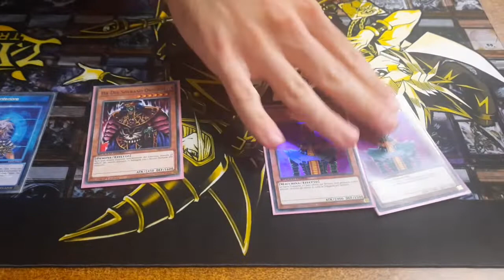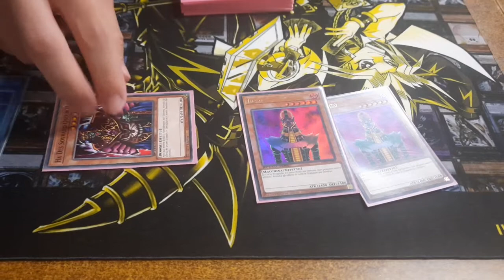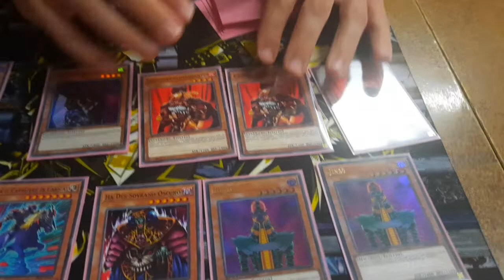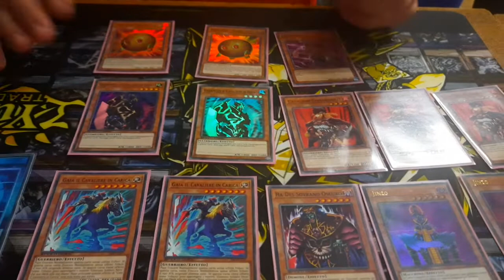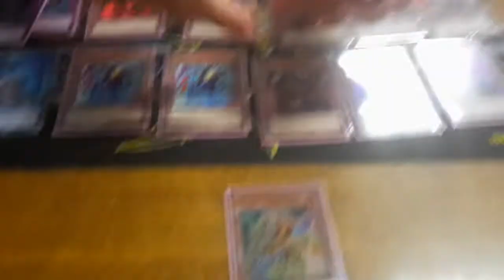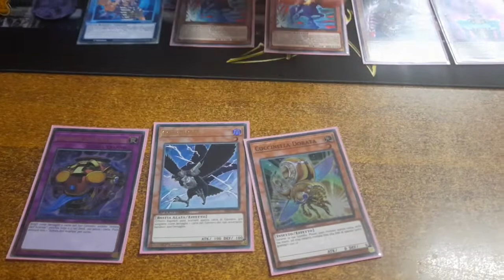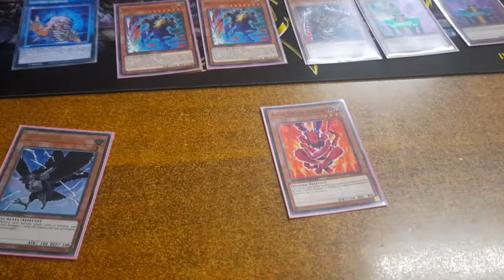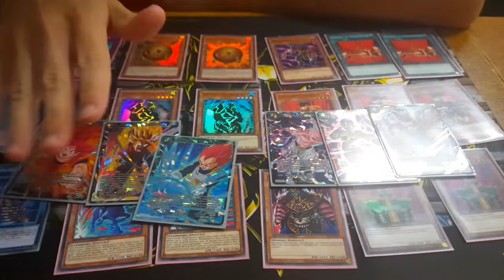SPEED DUEL || 1ST PLACE INNER CONFLICT JINZO DECK || LOCAL || SEPTEMBER 2020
Ricominciano i Tornei, i Duelli e le DeckProfile.
Vuoi mandarmi un tuo video dove vinci e vuoi flexare su Youtube?
Contattami sotto questo video che ci organizziamo !

Supporta il mio lavoro abbonandoti al mio canale !

50 like for this video ???

50 like for this video ???
All your Yu-Gi-Oh! needs are in my market :
My video setup :
Video 1
Video 2
Video 3
50 like for this video ???
My video setup :
Video 1
Video 2
Video 3